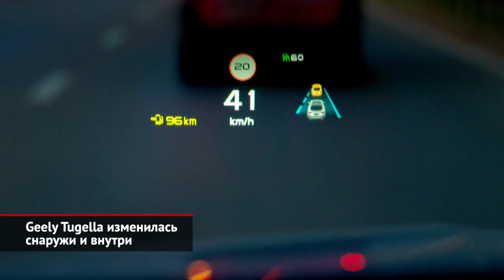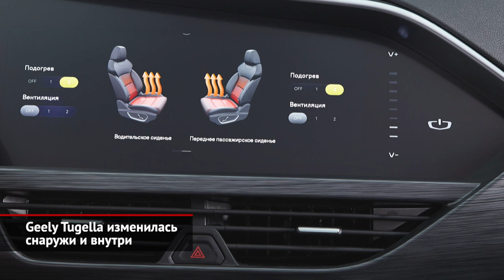Geely Tugella изменилась снаружи и внутри | Новости с колёс №2255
Компания Geely вывела на российский рынок обновлённый купе-кроссовер Tugella. Модель изменилась внешне, стала удобнее внутри, а ещё обзавелась свежей комплектацией под названием Flagship Sport. Главные отличия снаружи — в изменённом оформлении передней части: у решётки радиатора теперь крупные ячейки вместо концентрического рисунка, а чёрные вставки по бокам бампера забраны вертикальными, а не горизонтальными прутьями. Сзади появились эффектные сдвоенные патрубки выхлопной системы, что придали купеобразному кроссоверу ещё более спортивный вид. Благодаря появлению обивки потолка чёрного цвета, салон Тугеллы стал элегантнее. Ещё одно приобретение — это премиальная аудиосистема: у неё 12 динамиков, включая сабвуфер. Кроме того, в обновлённой версии кроссовера появился проекционный дисплей, транслирующий показатели бортового компьютера на лобовое стекло. USB-слотов теперь четыре: по паре на каждом ряду. В списке комплектаций появилось новое топовое исполнение Flagship Sport. Такой автомобиль отличается двухцветным окрасом кузова, включая чёрные крышу, рейлинги, корпуса зеркал плюс молдинги на окнах и накладки на дверях. Задняя часть украшена чёрным спойлером на дверце багажного отсека, что подчеркивает спортивные амбиции модели. Довершают образ антрацитовые легкосплавные колёса диаметром 20 дюймов. Все версии сохранили проверенную связкой двухлитрового турбомотора и восьмидиапазонного «автомата», благодаря которым Tugella при разгоне до «сотни» уверенно выезжает из семи секунд. Продажи обновлённого купе-кроссовера Geely Tugella начнутся в салонах официальных дилеров марки в ближайшее время. В комплектации Luxury новинка будет стоить 4 миллиона рублей, то есть на 100 тысяч дешевле дореформенной версии. Во всех исполнениях присутствует широкий набор систем безопасности и опций комфорта. В частности, функции помощи при экстренном торможении и движении на склоне, ассистентом удержания в заданной полосе, а также системы автоматического экстренного торможения с обнаружением пешеходов, распознавания дорожных знаков и мониторинга усталости водителя. Дополнительную защиту обеспечивают шесть подушек безопасности, включая надувные шторки, плюс антипробуксовочная система и электронная система курсовой устойчивости. Полезным дополнением служат камеры кругового обзора, передние и задние датчики парковки. За комфорт отвечают двухзонный климат-контроль, беспроводная зарядка, а также вентиляция передних кресел и обогрев всех сидений без исключения, а для водителя доступна функция памяти настроек положения сиденья и наружных зеркал.